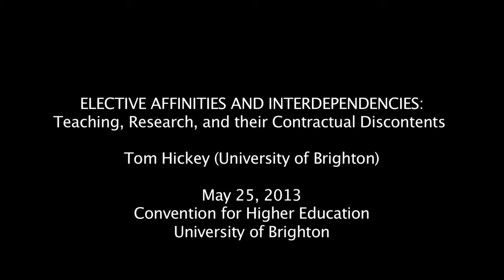Tom Hickey: 'Elective Affinities and Interdependencies'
Tom Hickey (University of Brighton) speaking at the Convention for Higher Education

Friday 24 & Saturday 25 May 2013

Organised by the Centre for Applied Philosophy, Politics and Ethics (CAPPE), University of Brighton, and co-sponsored by the Campaign for Public Universities, the Council for the Defence of British Universities, and the UCU at the University of Brighton, this two-day conference on  Higher Education investigated the current changes that British Higher Education (in England and Wales) is undergoing.

The Convention was designed to enable colleagues from the full range of university disciplines to address how to preserve a properly described 'higher education' from the effects of current proposals, and from the redefinition of universities and of higher learning. As a complement to the Council for the Defence of British Universities and the Campaign for Public Universities, it considered a draft of a Charter for Higher Education that the organisers hope will be debated and refined in most or all institutions of higher learning throughout the UK, and which could then form the core of values around which colleagues could cohere, whether as members of Councils and Academic Boards, Faculty or School Boards, as members of their Course Committees, or as union members.

The Convention was occasioned by the 25th anniversary of the Humanities Programme at the University of Brighton. Born in in adversity in 1988 -- in the midst of an earlier assault on the Humanities -- it has survived and thrived by resisting both governmental pressure and temporary fashions in education and pedagogy. It is an interdisciplinary, non-modular range of degree courses based on small-group teaching, and research-focused student development.

Keynote speakers:

Priya Gopal, John Holmwood, Martin McQuillan, Gill Scott, Will Hutton,
 Martin Hall, Luke Martell,
 Peter Scott, Tom Hickey, Caroline Lucas (MP), Thomas Docherty, Des Freedman, Terry Brotherstone, Harriet Bradley, Mark Erickson.